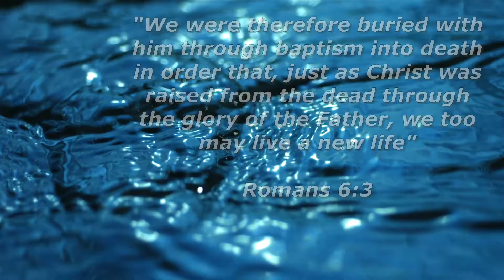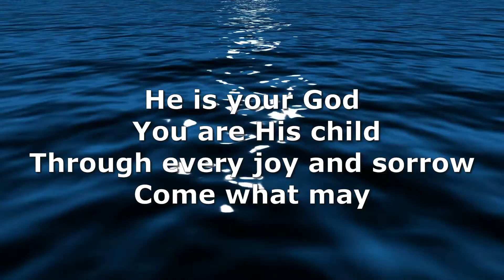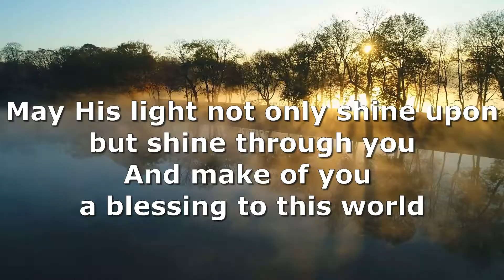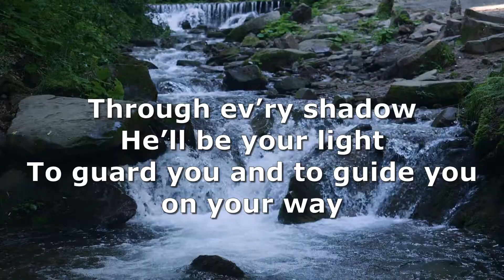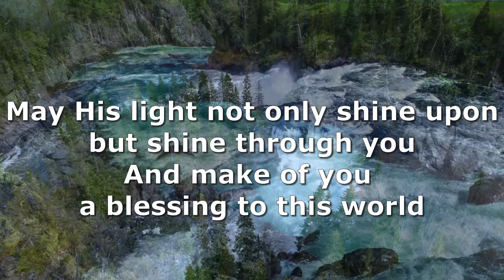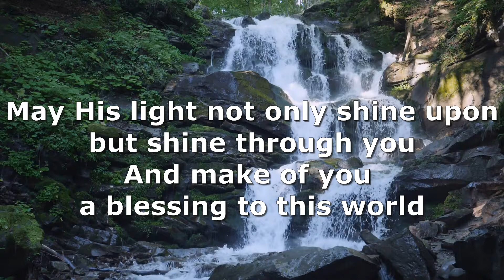A Baptism Blessing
This song is written as a blessing at a baptism.  God is present and active in baptism, as He puts His name upon the baptized and brings them into His covenant.  This song speaks about the blessings that are part of that gift, and speaks a blessing upon the person baptized.

I wrote this song for the baptism of my grandson, Wyatt.

For more information on this song and for music sheets go